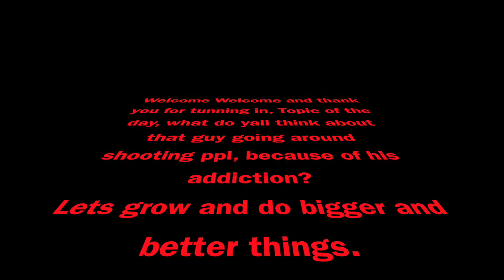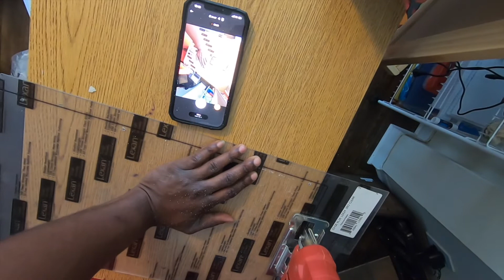Adding a acrylic Glass to my amplifier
If you look up this amp or any other Class A/B amplifier you'll notice that the biggest complaints are them over heating, or being able to cook an egg on them.